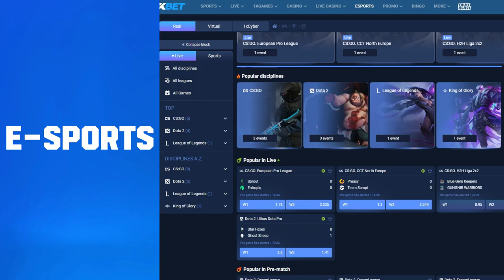THE BEST SMG THIS SEASON!? 23 KILLS DUO SQUAD* (FARLIGHT 84)